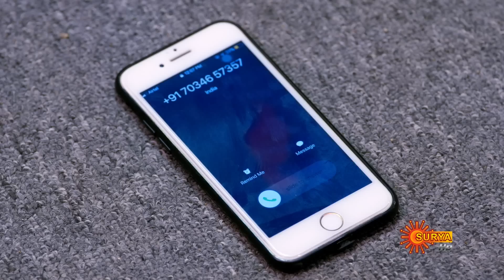Chocolate - Full Episode 22 | 18th June 19 | Surya TV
Chocolate - Full Episode 20 | 18th June 19 | Surya TV Serial

Watch all Surya TV Programs Exclusively on Sun NXT.